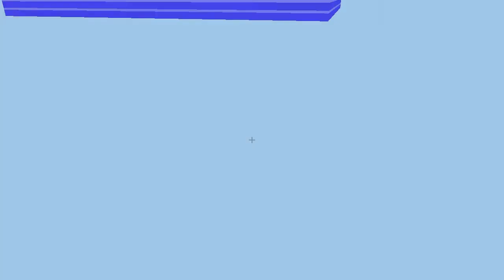Pokemon 3D w/ Green & Eppyx | Ep.1 | My Moms Nice Butt!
Description:We play Pokemon 3D and have an amazing time playing it!

like my thumbnail, or just have some plain old questions? ask them below \/\/\/\/\/\/\/\/\/